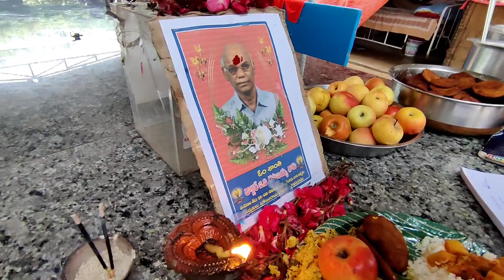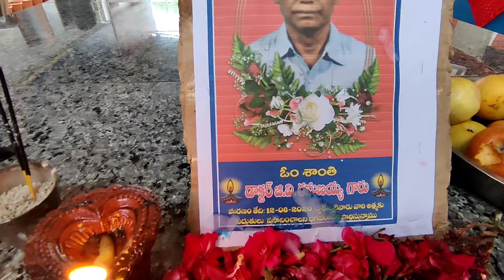ANNADANAM VIDEO OF LATE SRI G V RAMANAIAH GARU